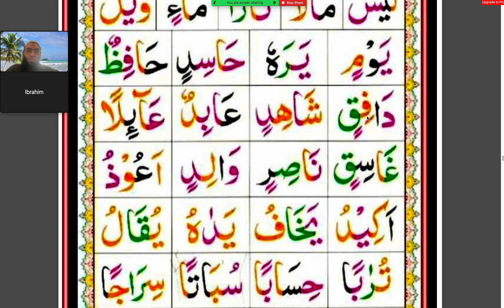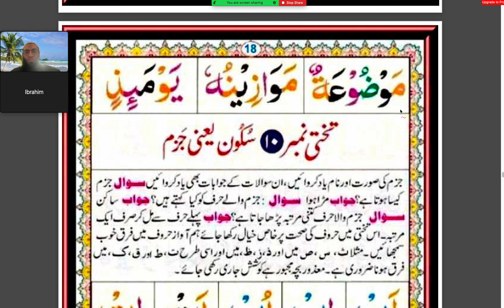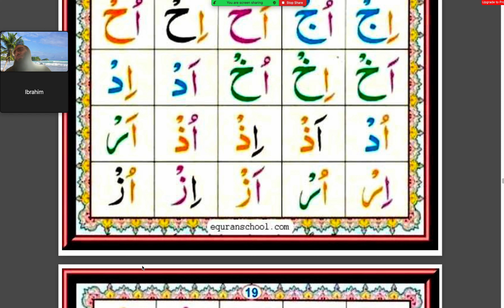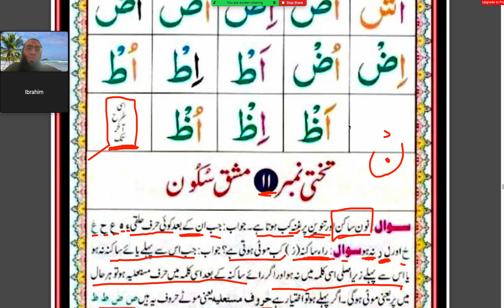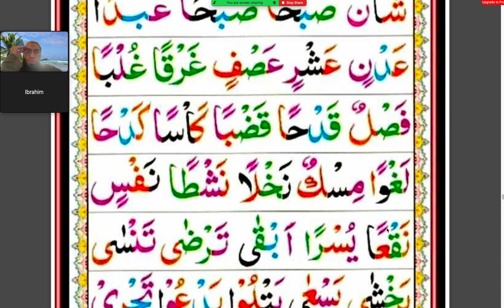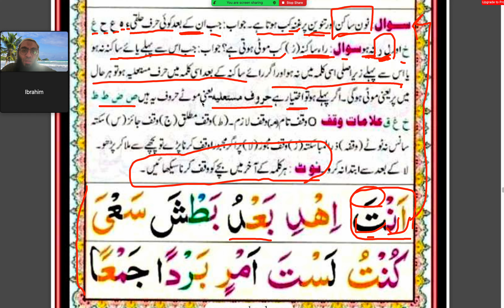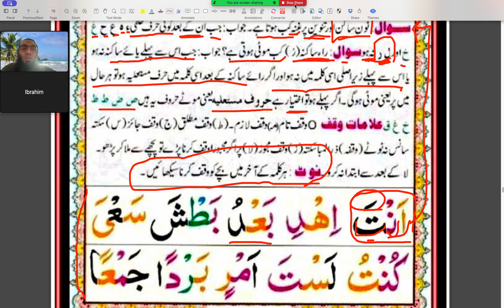Ibrahims läxa | 2024 01 27